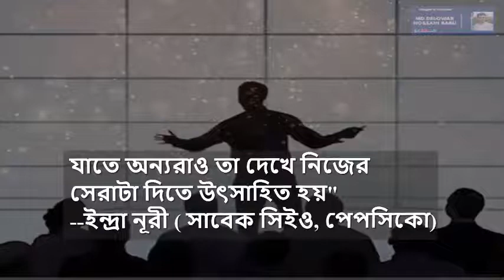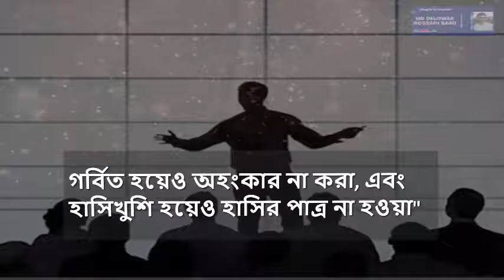নেতৃত্ব নিয়ে কিছু উক্তি-যা আপনার জীবন বদলে দিবে || Bangla Motivational Video